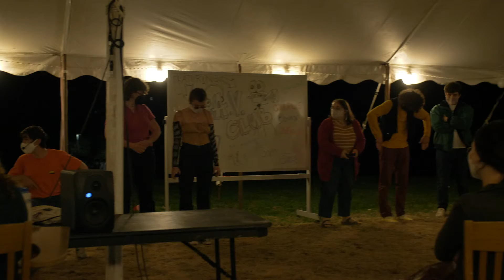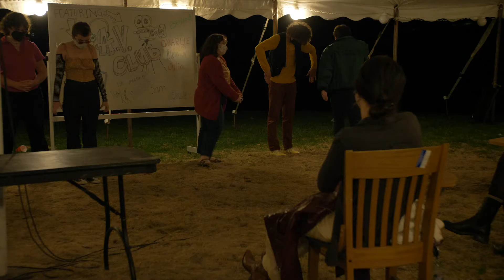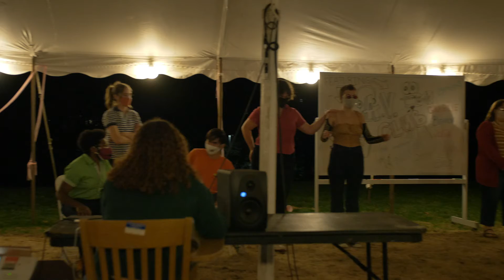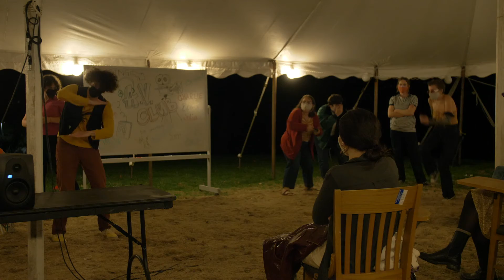Battlebots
Written by: Christian Wilson
Starring:
Bryan Smith
Sandro Lorenzo
Ethan Clark
Christian Wilson
Grace Adams-Ward
Eleanor Happy
Molly Grob
Sam Geesing
Julia Noona